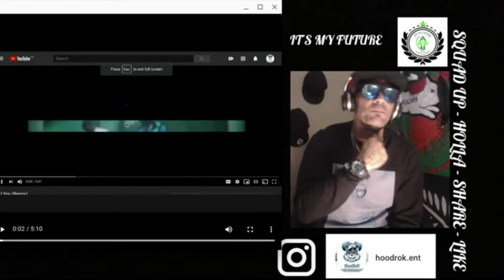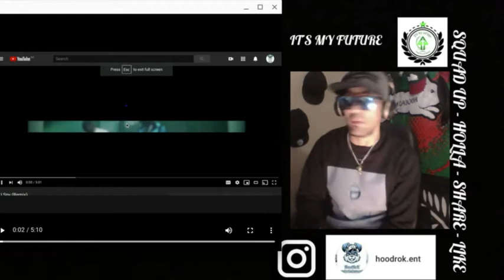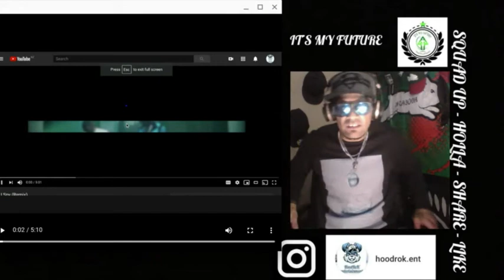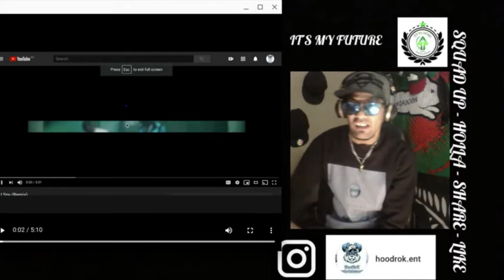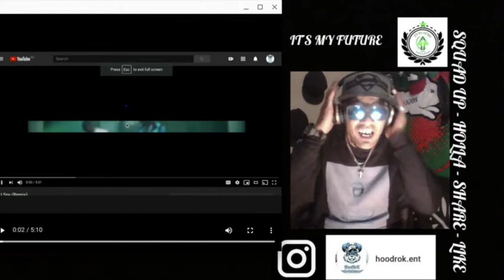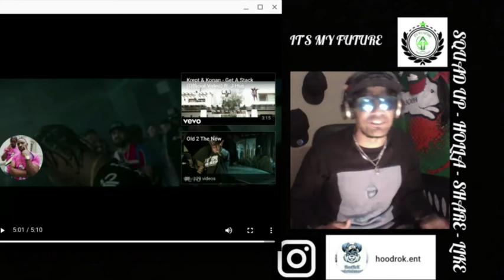'I Spy Remix' Reaction